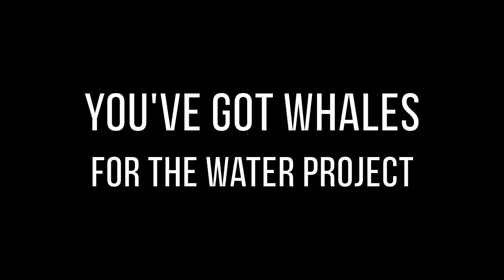You've Got Whales